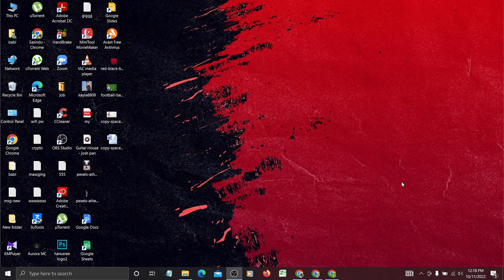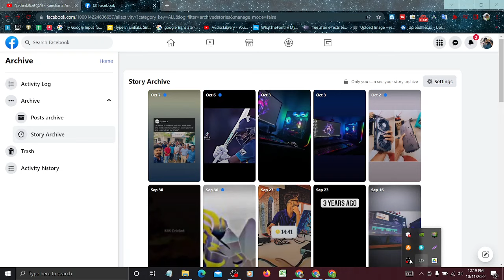How to recover deleted facebook story